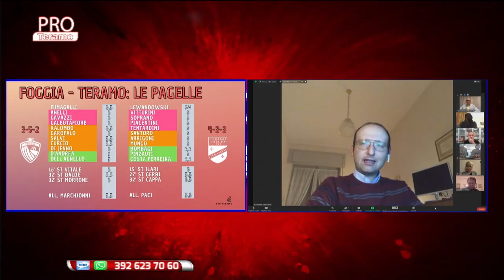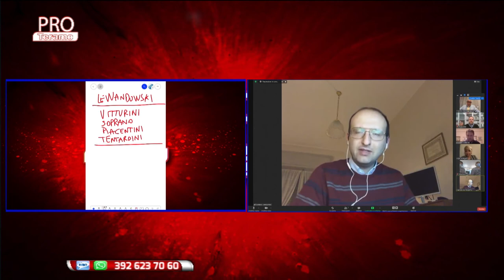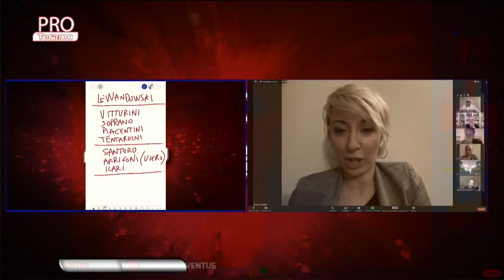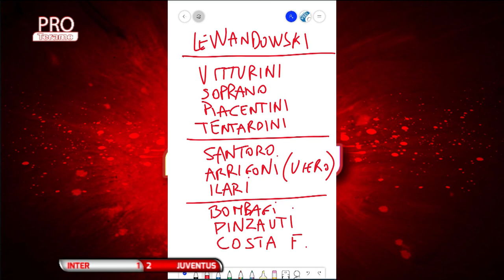Pro Teramo 17^ puntata del 2 febbraio 2021